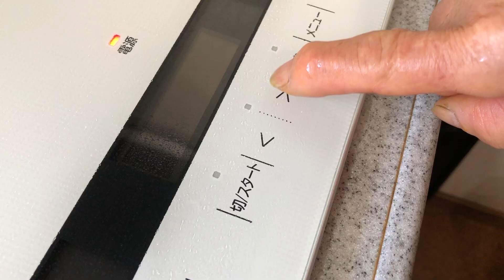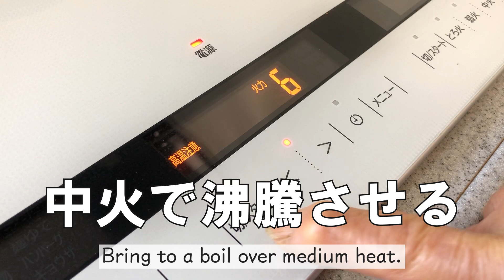【冬至に漬物と一緒に食べたい！】信州のかぼちゃ団子（おしるこ）の作り方｜信州の冬景色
今回は、冬至に食べたい、信州の郷土料理かぼちゃ団子（おしるこ）の作り方をご紹介します。
冬至といえば、かぼちゃ。柔らかくなるまで水で煮て、調味料や餡こ、お団子と一緒に煮込めばできあがり！漬物とお茶を添えてどうぞ。
簡単につくれますので、ぜひお試しくださいね。

| 材料 |
三温糖 大さじ１－２
あんこ 165g
水 500cc
【団子】
すいとんの粉（だんごの粉）150g
水（*）
＊水は、粉の袋に記載された分量を目安に（お好みのかたさに調節）

|| 効果音・BGM音源・素材 ||
この場をお借りしまして、素材のご提供を有難うございます。

♪しゃろう様
2:23 AM

｜試食タイムで紹介された漬物｜

|他のチャンネル関連動画|